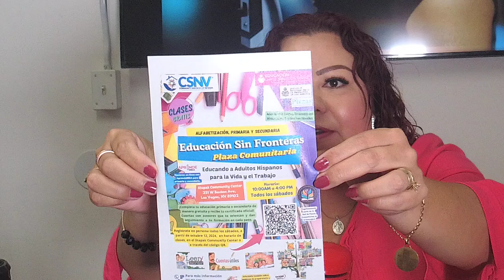VISTA AL FUTURO. "Alegria de Vivir". Conduce: Marychuy Escobedo.